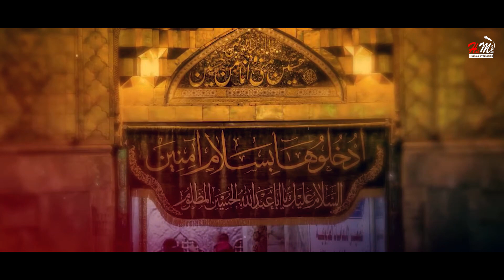New Noha 2024 | Hussain um Mene حسین منی وانا من الحسین| Abrar Mehdive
Bismillah
Muharram Nohay 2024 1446 H

Noha Imam Hussain | Hussain O Min Ne Wa Ana Min Al Hussain as

Vocalist               | Abrar Hussain Mehdive

Writer                   | Hamid Hussain Hamid

Composed By     |  Abrar Hussain Mehdive

Audio Mixing      | RWDS 2019

Video                   | HM Production GLT

HM Studios

Sound cloud:
Hal Min STUDIO